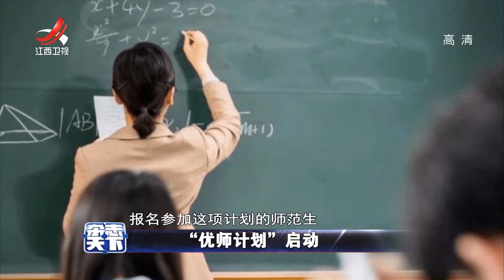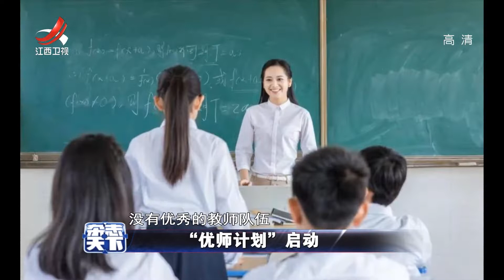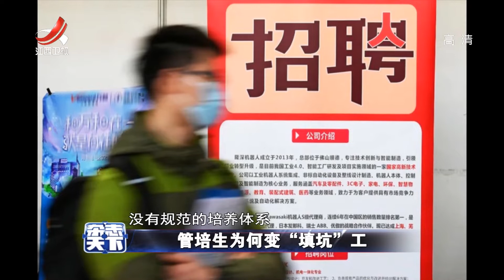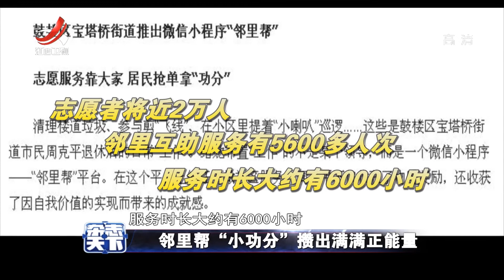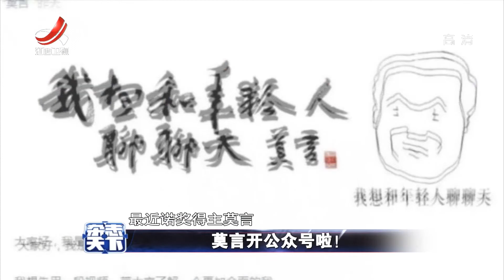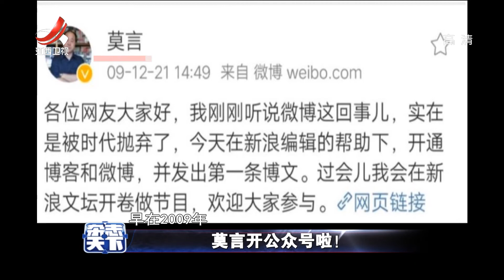《杂志天下》从太空发来的奥运观后感 20210812